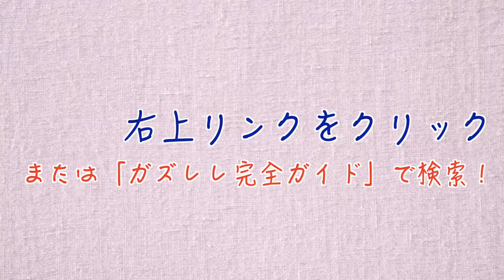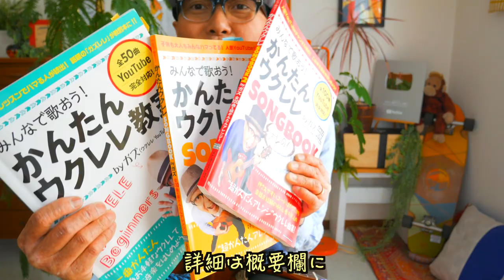勿忘（わすれな）/ Awesome City Club【ウクレレ 超かんたん版 コード&レッスン付】